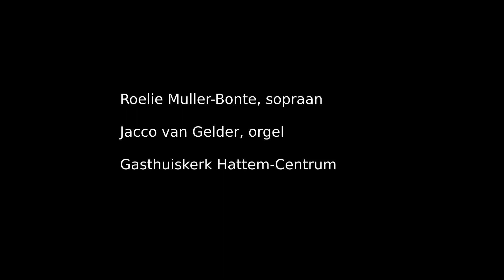Psalm 2 "Wat is er in de wereld aan de hand?"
Roelie Muller-Bonte, sopraan;
Jacco van Gelder, orgel;
Gasthuiskerk Hattem-Centrum.